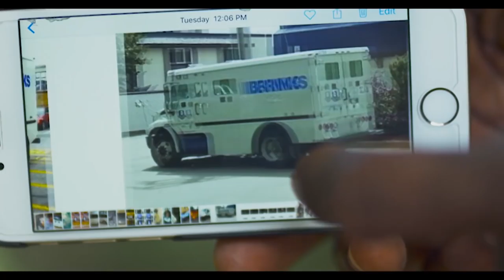Yasus Afari Saving Troubled Youths Worldwide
Dub poetry is defined as word, sound and power designed to uplift, inspire and empower.
One of the genre’s masters is Yasus Afari who comes to our stage with a project inspired by a life changing experience by one Kingston inner city youth.